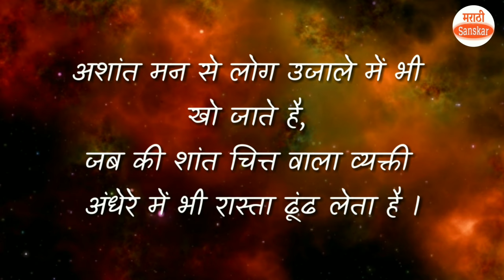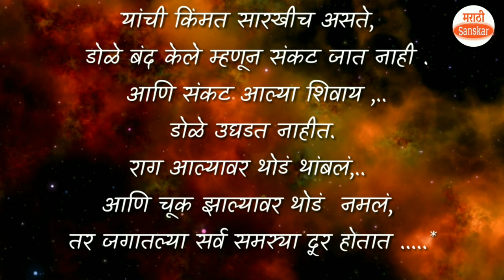मन प्रसन्न करणारे विचार | marathi thoughts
सुंदर विचाराचा संग्रह- ८
मैत्री विचार